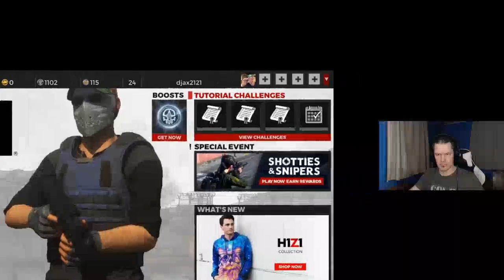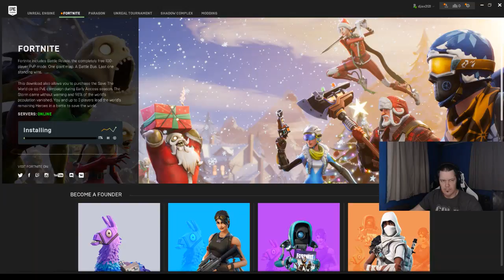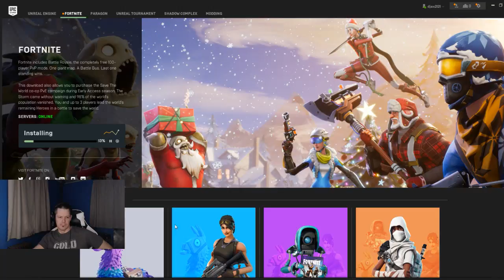David Jackson Live Stream